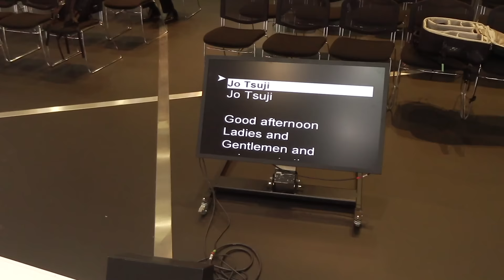Autosalon Geneve 2016 ANWB SUVs & MPVs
Van donderdag 3- tot en met zondag 13 maart wordt de 2016-editie van de Autosalon van Genève gehouden. ANWB autospecialist Frank Buma vlogt vanaf de beursvloer over de belangrijkste nieuwe crossovers en één MPV.